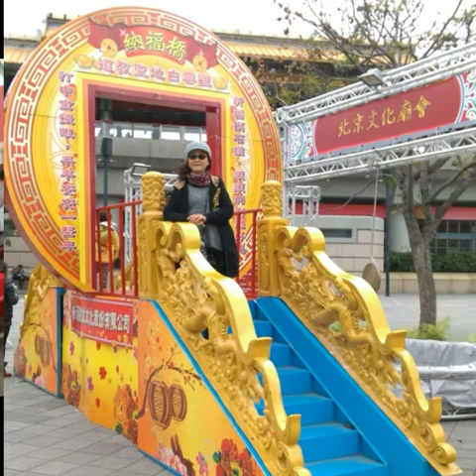1060211台北燈會及圓山花博(北京文化廟會)